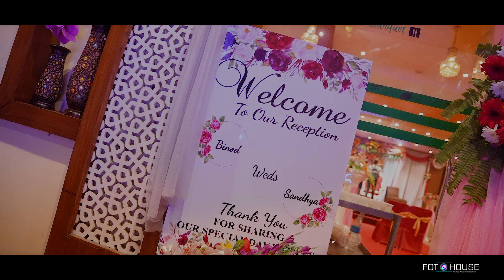Best Wedding Highlights || Binod & Sandhya || FOTOHOUSE || 2023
♡♡ HAPPY MARRIED LIFE ♡♡
We add moments to your day
Wedding, Pre wedding, Post Wedding, Bartamandha, Birthday, MODELING click, Portfolio, Video Services remember us..
More Details:
Dharma-Chowk Bharatpur, Chitwan